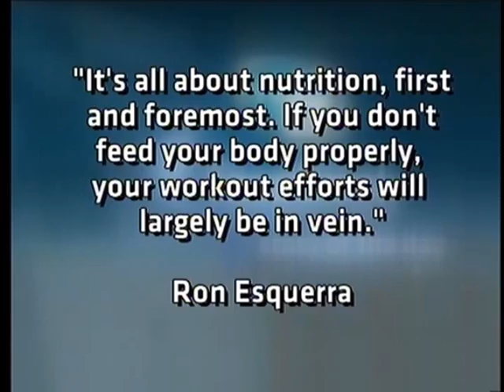Shed the inches, not the calories